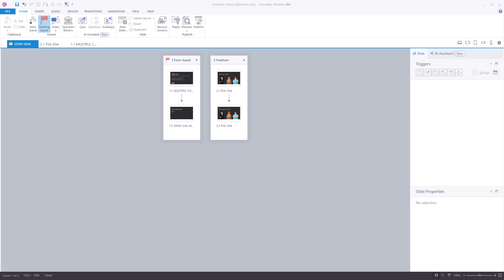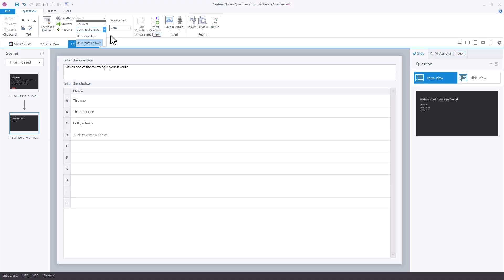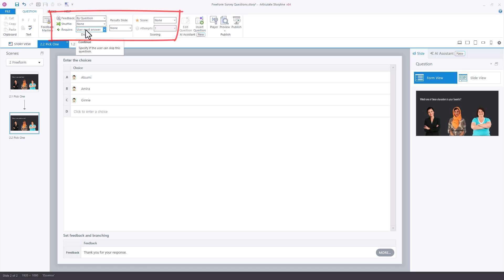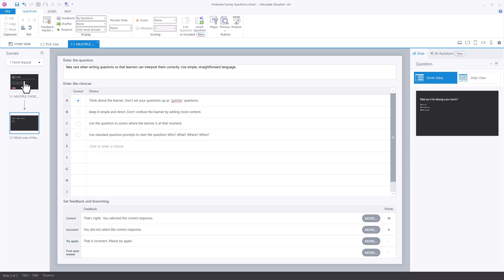How to Make Freeform Survey Questions in Articulate Storyline 360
By default the Freeform style question is a graded question. How do I make a Freeform Survey question?